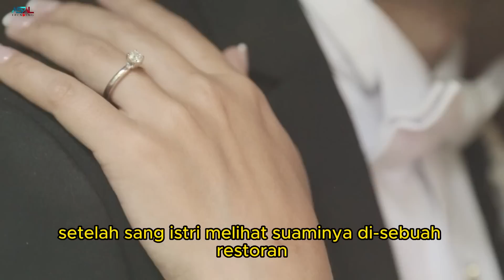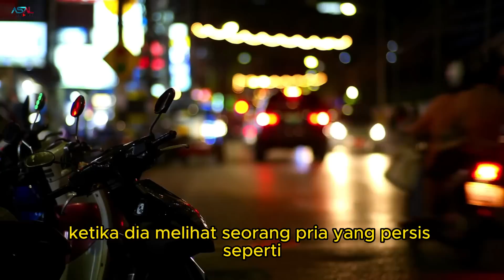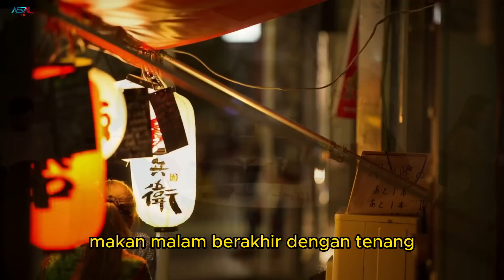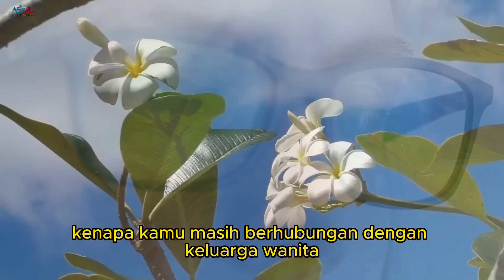Suaminya Pamit Pergi Untuk Bisnis, Namun Dia Melihat Suaminya Bersama Wanita Lain Di Restoran